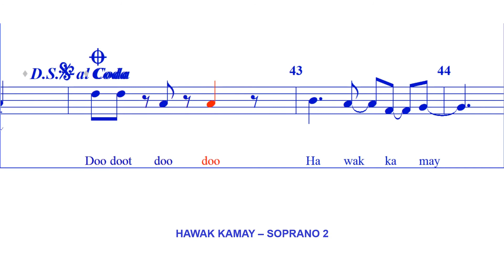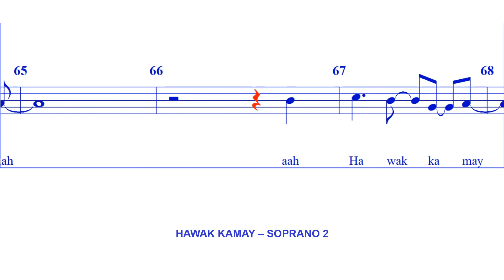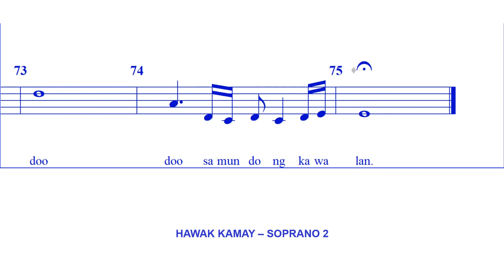Hawak Kamay - SOPRANO 2 (Arr K Dacanay)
Composed by Yeng Constantino
Arranged by Kenneth Dacanay for Hangad